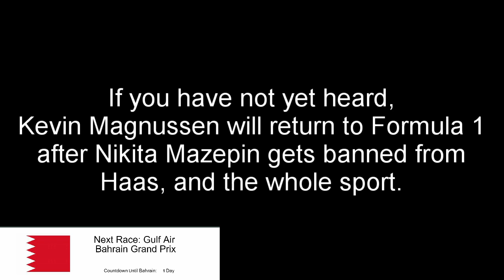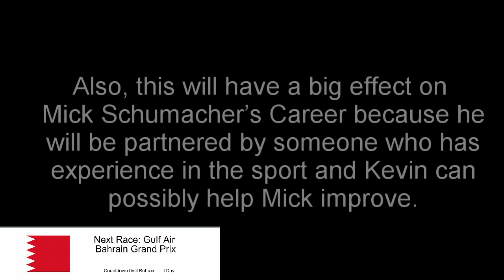Kevin Magnussen Returns To Formula 1!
Thank You Guys for watching, if you have any questions, please ask them in the comment section.

Timestamps:
0:00 Kevin Magnussen Returns To Formula 1!
0:59 How This Decision Will Help Haas
1:20 How Kevin Magnussen Can Improve Mick Schumacher's Career